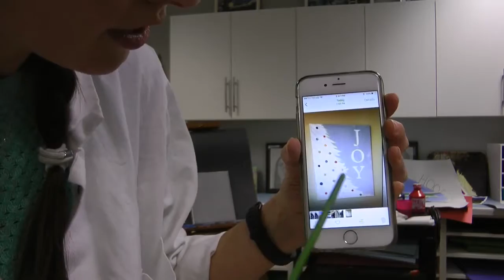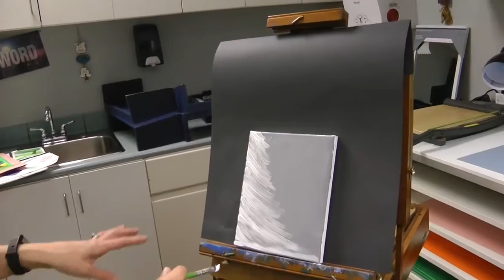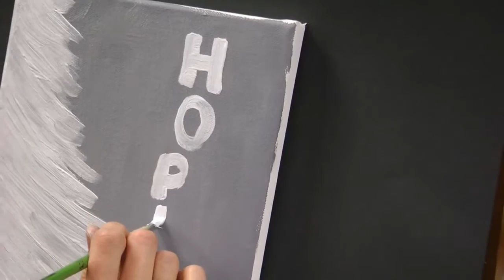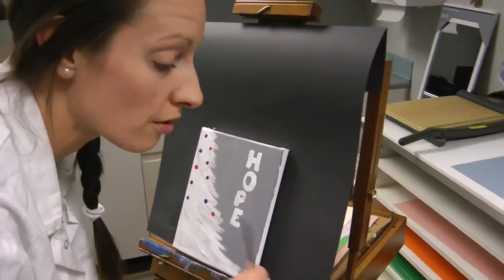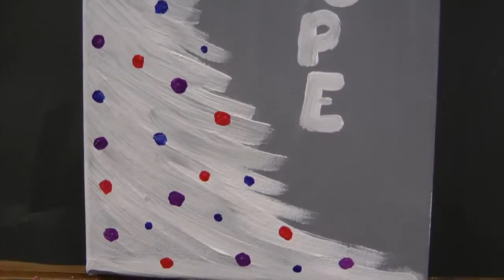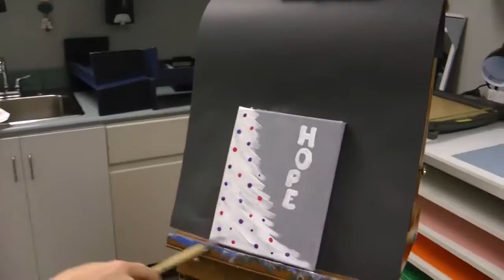A Christmas Canvas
This video will give you step by step instructions to create a lovely acrylic painting on a canvas. You can use whatever colours you like (I did grey, white, red and green), any size canvas, and brush sizes of your choice to recreate this. Happy painting!